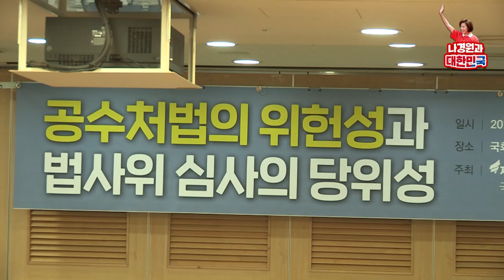좌파장기집권의 마지막 퍼즐 공수처법 위헌으로 불가!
우리 의원님들 많이 바쁘신데
아마 이 공수처법 너무나 중요하기 때문에
오셨을 것이라고 생각합니다.
또 오늘 토론자로 참여해주신 분들께 감사드립니다.
우리 정책위의장님, 주호영 의원님
사법장악저지특위 위원장으로서
중차대한 이 과제 앞에서
이렇게 부지런히 좋은 토론회를 마련해주셔서
감사하다는 말씀을 드립니다.

지금 오늘 교섭단체대표연설에서도 느꼈지만,
여당과 여당과 함께 하는 세력들은
지금 온갖 본인들의 장기집권의 마지막 퍼즐,
‘공수처법’을 위해서 물불 안 가리고 있습니다.
저는 패스트트랙이 이제까지 온 경위가
모두 불법과 무효라고 여러 번 이야기했습니다.
사보임 절차는 국회 속기록에도 명시되어 있지만,
아시다시피 2002년에 김홍신 의원님이
강제 불법 사보임을 당했었고,
그래서 거기에 대해서
헌법재판소에 권한쟁의심판을 청구했는데
헌재에서 기각이 됐습니다.
‘이것은 원내대표의 권한이다.
그래서 이것은 도대체 국회의원이 양심에 따라서
의정활동을 할 수 있는 것에 반하는
헌법재판소의 결정이다’ 해서 만들어진 법이
바로 국회법의 사보임을 금지하는 것이었습니다.

그런데 그것을 마음대로 법해석을 불법적으로 해서
국회의장께서 사보임을 허가했습니다.
그 불법 사보임에서 시작했습니다.
그런데 그 당시에 국회사무처가
열심히 국회의장을 옹호하는 보도자료를 냅니다.
그 국회사무처에 앞장서서 했던 분은
지금 호남지역에 가서 출마하려고 뛰고 있습니다.
정말 잘못된 첫 단추였습니다.

그 다음에 전자법안접수도
우리 당의 정종섭 의원님께서 여러 번 지적하신 것처럼
법원의 소장접수라든지 이런 것과 비교했을 때
이것이 무효라는 것은 당연히 나타났고,
그 다음 정개특위에서 이 법안을 날치기로
안건조정위원회의 취지에
국회법 해설서에 반해서 한 것도
국회사무처가 앞장을 서고 있습니다.

이제 내일은 법사위의 체계·자구심사 기간을 무시하고
부의한다고 합니다.
이것 역시 불법입니다.
절차 몽땅 불법, 그 다음에 내용은 위헌입니다.
그래서 그 위헌성 오늘 토론자들께서 잘 말씀해주실 것이라고
생각합니다.
한마디로 ‘본인들의 죄는 영영 덮겠다’,
그리고 ‘상대세력 그리고 법원·검찰·경찰의 경우에는
없는 죄도 만들어서 뒤집어씌우겠다’는
친문 은폐처, 반문 보복처에 대해서
저희가 절대 받아들일 수 없다는 말씀을
다시 한 번 드립니다.

이것 우리가 막을 수 있는 힘,
다른 게 아니라 국민의 힘이라고 생각을 합니다.
오늘 이런 토론이 국민들께 좋은 반향을 일으켜서
국민들께서 공수처를 반대하시는 여론이 훨씬 높아져서
저희가 그 힘으로 막아낼 수 있도록
오늘 토론이 의미 있는 토론이 되기를
다시 한 번 기원합니다.
두 분께 다시 한 번 감사드리고,
오늘 의원님들께서도 좋은 공부의 기회가 될 것 같습니다.
공부하시고 열심히 홍보해주실 것을 부탁드립니다.